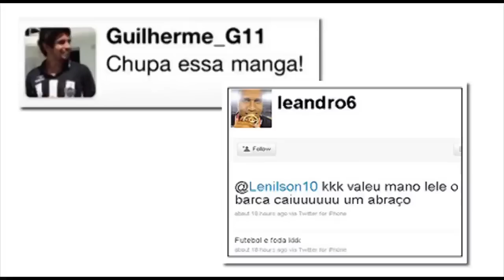Matéria: Decisão do Campeonato Mineiro 2011, pateticanos acham que ja são campeões, 11/05/2011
Blog do Raposão Demolidor - Decisão Do Campeonato Mineiro 2011, Thiago Ribeiro voltou a treinar, atleticanos acham que ja são campeões... TV Cruzeiro em 11/05/2011